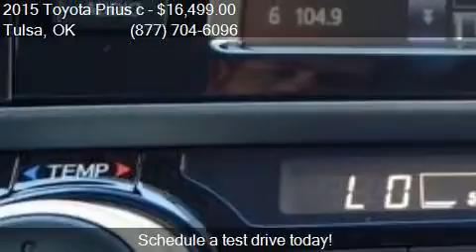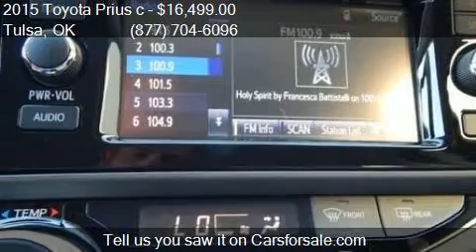2015 Toyota Prius c One 4dr Hatchback for sale in Tulsa, OK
This 2015 Toyota Prius c One 4dr Hatchback is for sale in Tulsa, OK 74145 at Fowler Toyota of Tulsa.

Engine: 1.5L I4
Transmission: CVT
Color: Moonglow
Mileage: 5
Contact Fowler Toyota of Tulsa 6868 E Broken Arrow Expressway Frontage Rd Tulsa, OK 74145 to test drive this 2015 Toyota Prius c One 4dr Hatchback today.